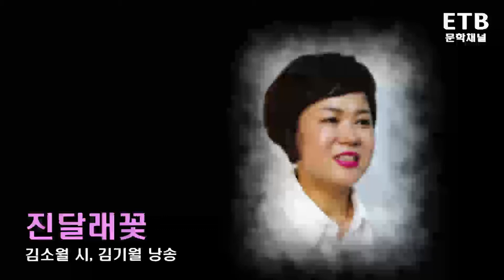진달래꽃 (김소월 시, 김기월 낭송) - 문학채널 - ETB 교육산업신문